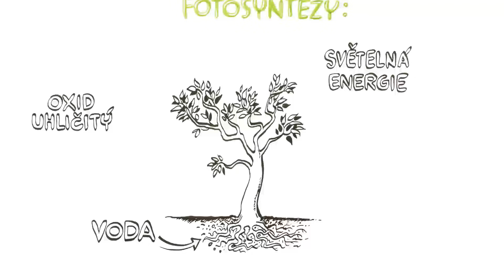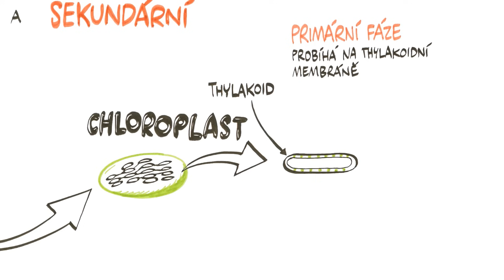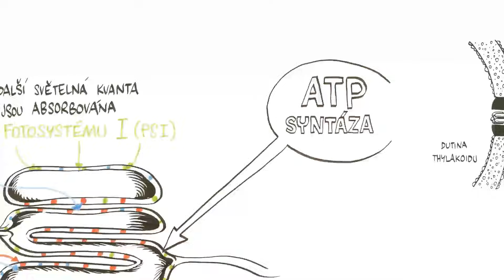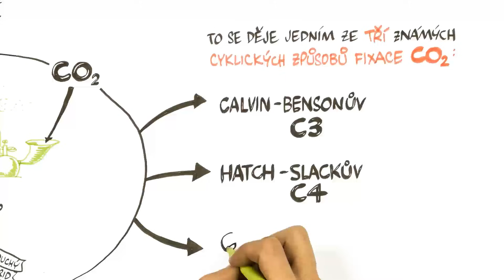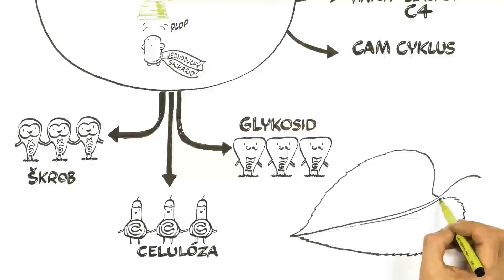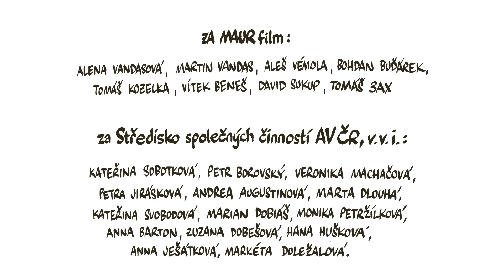Co je to fotosyntéza? – NEZkreslená věda II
NEZkreslená věda II: druhá série vzdělávacího cyklu Akademie věd ČR.

Odborným garantem dílu je Ing. Marie Hronková, Ph.D.

Projekt vznikl za laskavé podpory Komerční banky, a. s.